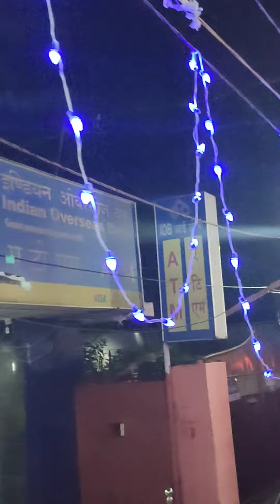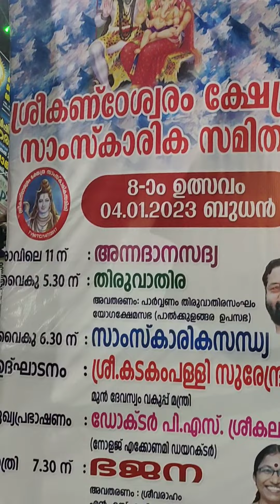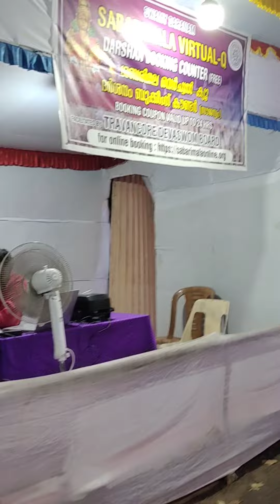Sree kanteshwaram Temple Festival 2022 /ശ്രീ കണ്ടേഷ്വരം ക്ഷേത്രം